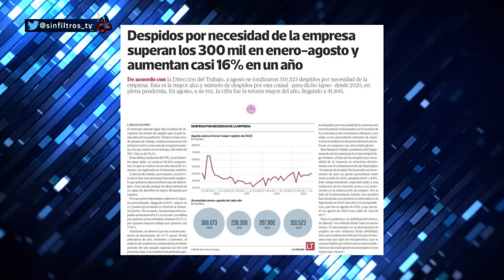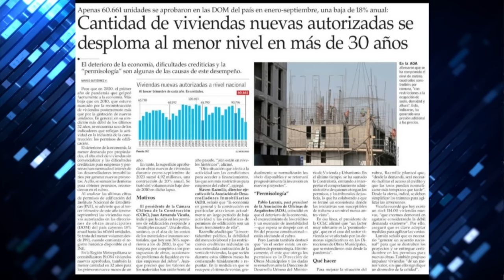AGUA y ACEITE en el MESÓN del EN CONTRA a NUEVA CONSTITUCIÓN en SIN FILTROS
¡Alta tensión! 🔥 En el episodio de hoy los panelistas: Francisco Orrego, Francisco Flores, Magdalena Merbilháa, Claudia Ormeño, Elizabeth Rodríguez, Paz Suarez, Javier Pérez y Pablo Maltés analizan y debaten la contingencia. 🇨🇱 Prepárate para un acalorado cruce de ideas.